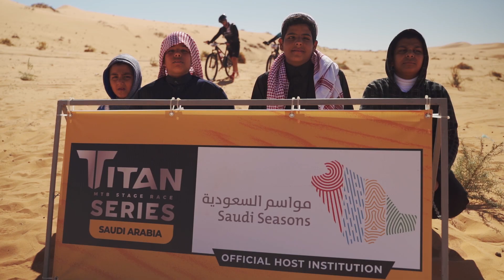THANK YOU SAUDI ARABIA | TITAN DESERT SAUDI ARABIA 2020